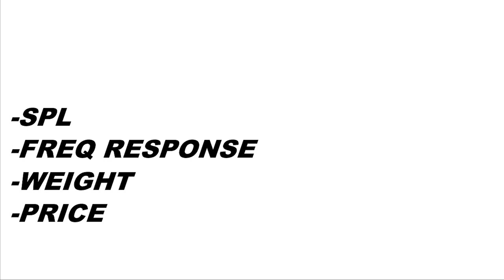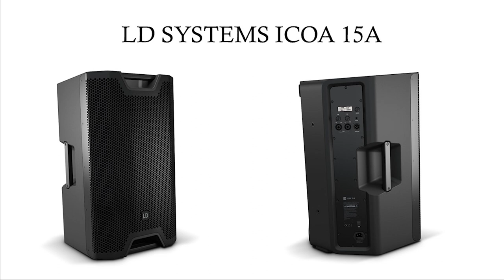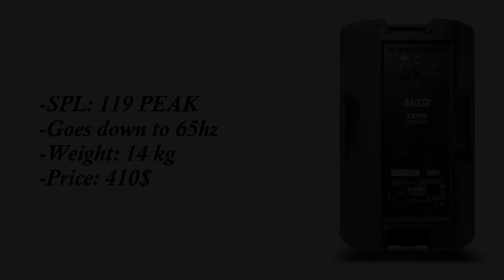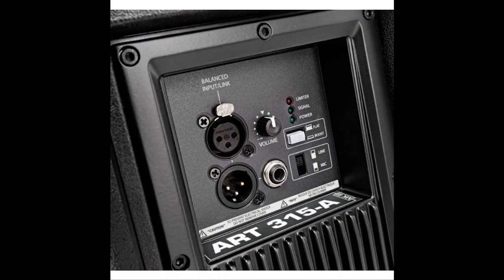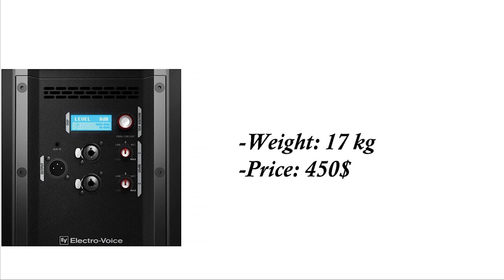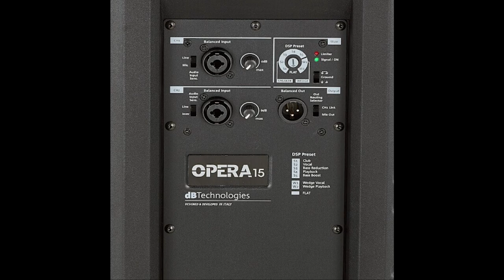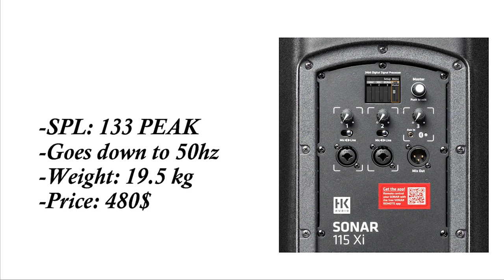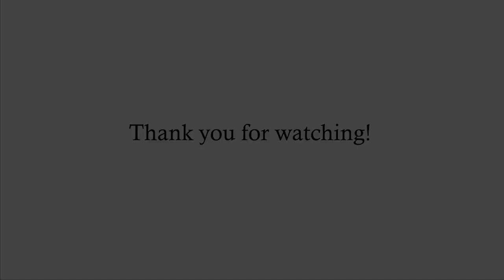Top 10 Powered (Active) Speakers under 500$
Next video about budget subwoofers is also coming out soon.